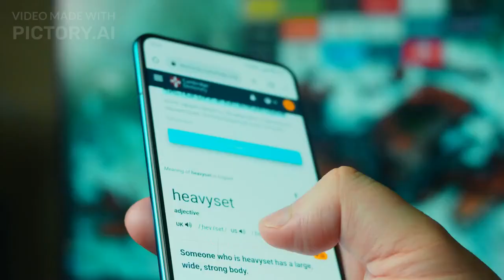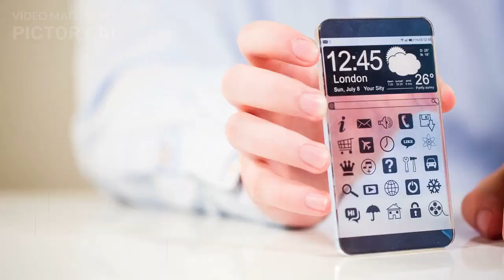iPhone 15 what we know so far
Get the latest scoop on the upcoming iPhone 15 lineup for 2023! This video covers all the credible leaks and rumors so far about the iPhone 15's possible design changes, display upgrades, improved camera specs, performance boosts, new features like always-on display, and more. We'll discuss predictions for the iPhone 15 base model as well as the higher-end Pro versions. Join us as we analyze what the iPhone 15 might offer in terms of improvements over the iPhone 14 series, from USB-C and periscope zoom cameras to thinner bezels and faster processors. Learn about the potential pricing, availability timeline, and overall comparison to current flagship iPhones. Get an early preview of what Apple may have in store for their 2023 iPhone 15 range!